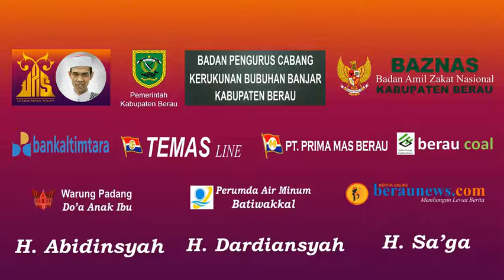Ucapan HUT Bhayangkara Ke-75 dari Ustadz Abdul Somad